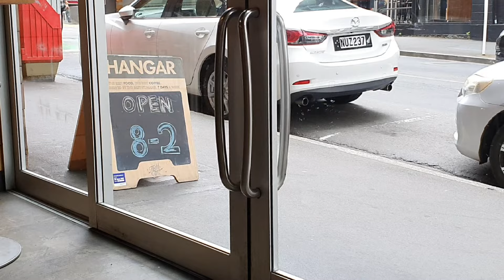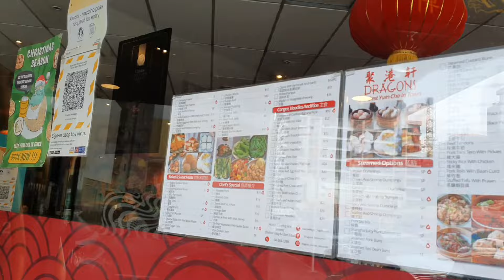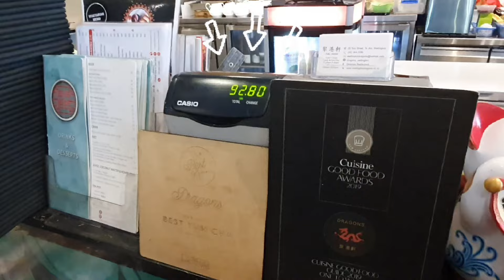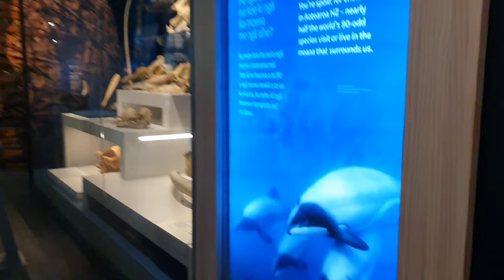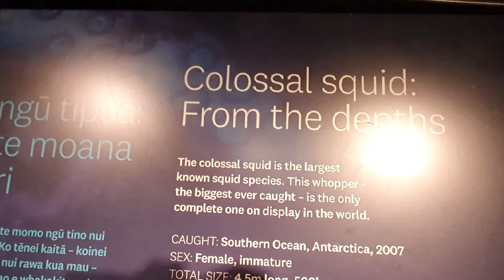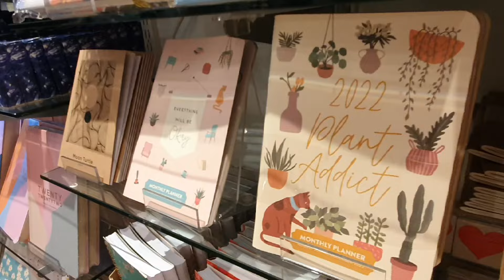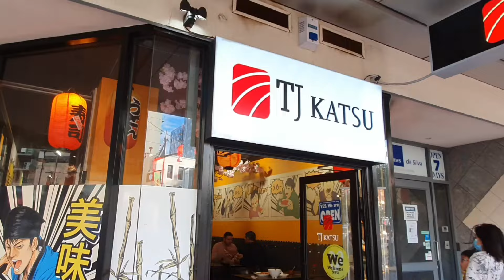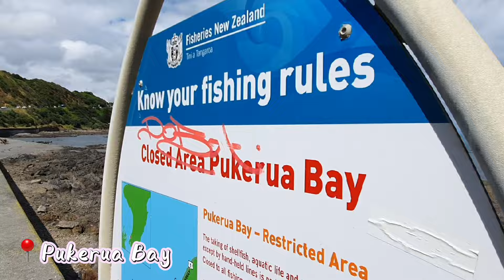【New Zealand Wellington Travel Vlog 19】新西兰惠灵顿自驾游（Part 2)🚗 ~ 中西日式美食满满☕️🥐🍤🥟🍱 | Tepapa宝藏博物馆 |酒店火灾紧急逃生?🔥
Wellington 下集来啦～ 😂😂
这集早午晚几餐都吃得好好～现在和大家分享

📍Flight coffee Hangar
早餐肯定要来杯咖啡☕，况且这里是咖啡爱好者的天堂。不来杯咖啡真的很对不起自己😝

📍Dragon Restaurant 聚港轩
这是当地很不错的一间中式餐馆。由于我们去的时候是公共假日，很多店都没怎么营业,所以午餐就选了这家点心楼 。款式也蛮多选择，挺合胃口，而且人潮满满～

📍TJ Katsu
在短短一条街道上，就有好几家分店，可见生意很不错😂这里有寿司🍣，日式炸串🍤，bento便当🍱...我们在这里也吃了两天，就知道它是真的美味了。

📍Goldmine Co
这家咖啡馆就在酒店对面路，纯碎是贪方便，靠近😝因为大日子很多店没开，所以我们就收拾好行李就走过去吃早餐了。

📍Museum Of New Zealand Tepapa Tongarewa
这是来到Wellington这里必逛的一间博物馆。里面可以带你重温战役，看世界最大的乌贼标本🦑...还有丰富的地理历史文化简介

挺喜欢这里，有机会的话，我还是会去第三次😂

新西兰奥克兰🇳🇿|马来西亚🇲🇾
喜欢分享我所看到的一切💁‍♀️吃喝玩乐
FB / YouTube频道 : 婷住纽西兰Elaine in New Zealand
小红书 : Elaine 🌸 婷住纽西兰